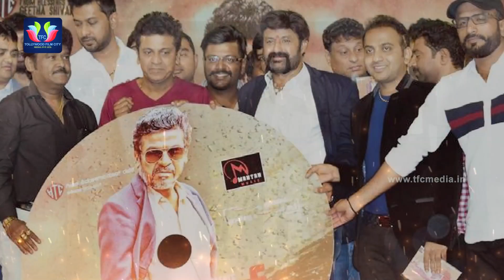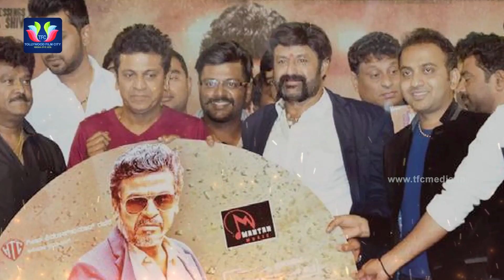Balakrishna born in Tamil Nadu | TFC Film News